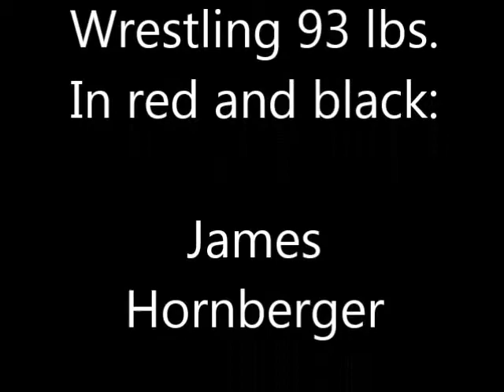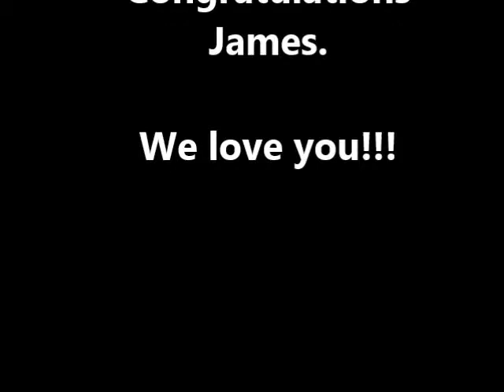James Hornberger Utah State Wrestling Champion 2014